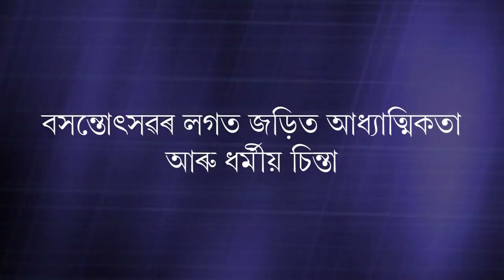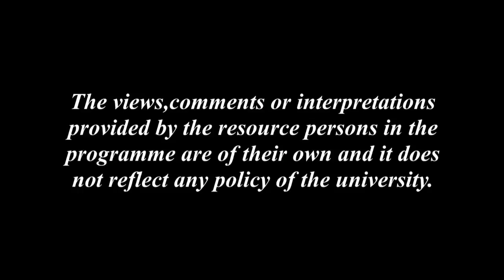বসন্তোৎসৱৰ লগত জড়িত আধ্যাত্মিকতা আৰু ধৰ্মীয় চিন্তা (দ্বিতীয় খণ্ড)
Contributors: Prof. Umakanta Deva Sarma, Dr. Nabin Chandra Sarma and Dr. Neeva Rani Phukan
Camera: Hemprokash Mout & Rashmi Duwarah
Editing: Rashmi Duwarah
Programme Assistants: Gitali Kakati, Rajesh Kr. Sarma